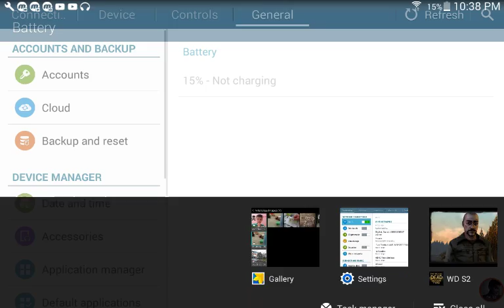The walking dead - season 3| episode 1| PART 2 FULL COMMENTRY HD GAMEPLAY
About me - I am 14 years I love gaming I want to be a youtube gamer I hope you like my gaming video if you want more gameplays so don't forget to comment downbelow
About me - I am 14 years I love gaming I want to be a youtube gamer I read in class 8

About game - the walking dead is an amazing game it is made by taletale series if you want to download the then go and download it from googleplay

●IF WE HIT 20 LIKES IM GONNA TOLD YOU HOW TO DOWNLOAD THE WALKING DEAD ALL EPISODES FOR FREE!!